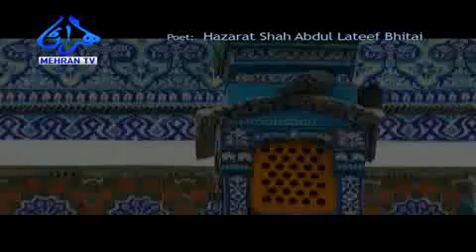Aoo Barochal Ach Mia Janam Dastan Sasi Munhoon Shah Latif